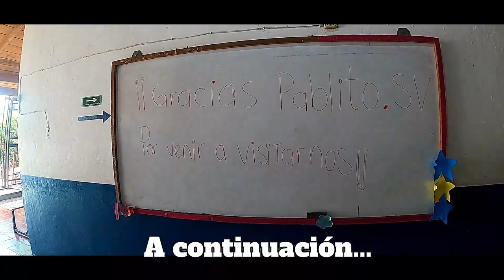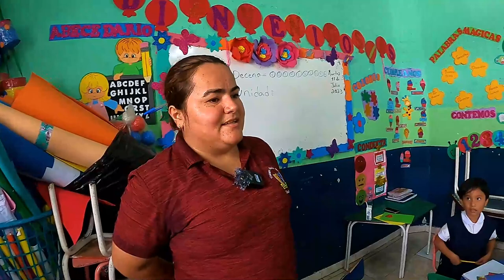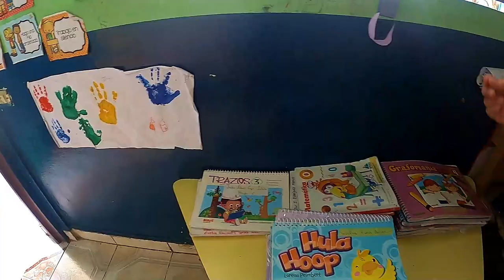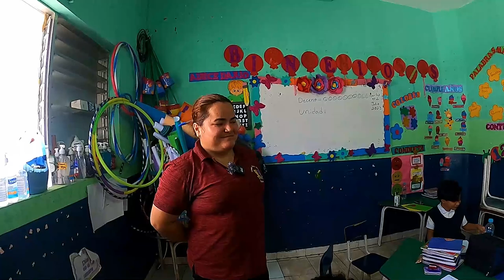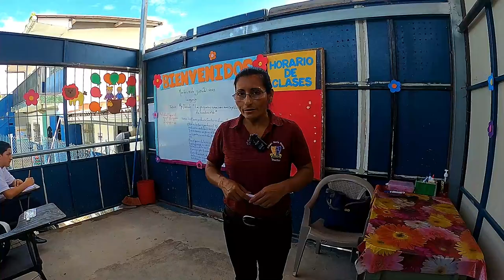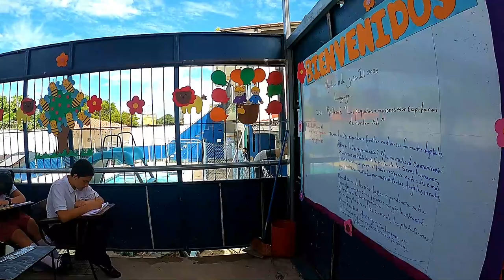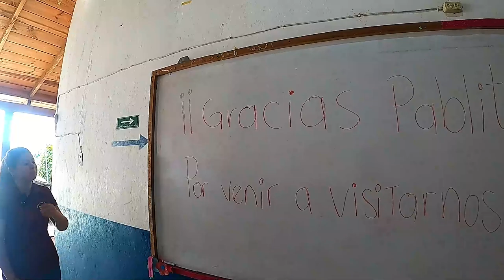ASI😲 está🤩 el COLEGIOI🏫MARÍA📕gORETT😍I/ un colegio integral en SENSUNTEPEQUE😎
Hola amigos hoy nos fuimos a otro centro educativo a recordar cómo era antes y cómo es hoy así que espero que les guste dejen su like se suscriban al canal compartan los amo 🥺♥️

SI QUIERES APOYAR MI CONTENIDO Y EL CANAL AQUI TE DEJOMI CUENTA PAYPAL TE LO AGRADECERIA MUCHO👇👇

Nos vemos en la próxima bendiciones😘😊💕